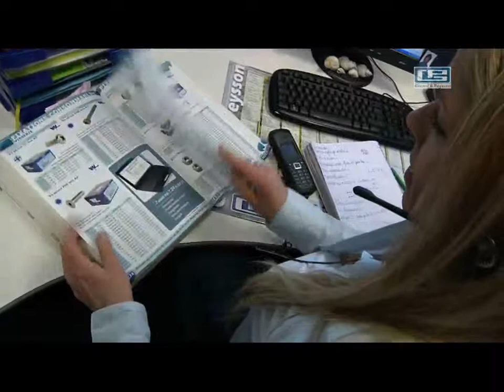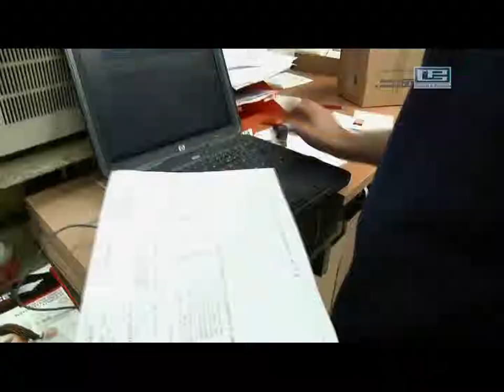Gerard & peysson.flv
Film d'entreprise - Gérard & Peysson, quincaillerie - avril 2011